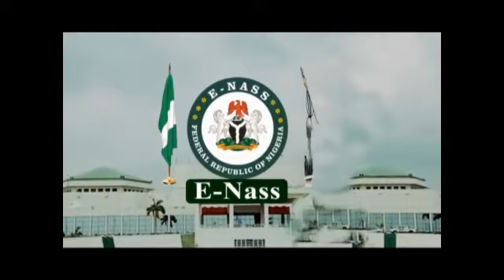Hon Saidu Musa Abdullahi,2 June 2020 Motion on need to employ all the unemployed medical doctors a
E-Nass Parliamentary